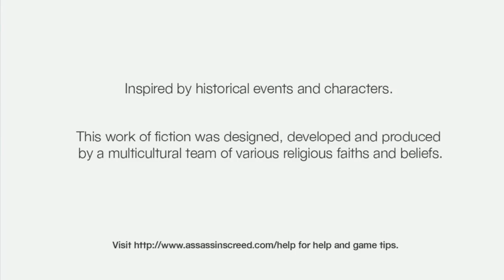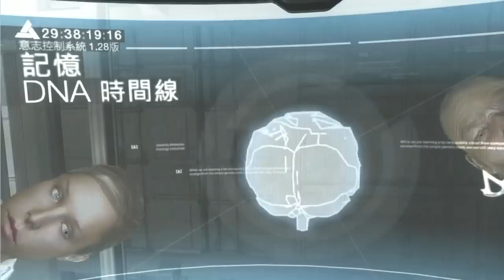刺客信條 #1 新手刺客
刺客教條（Assassin's Creed）是由育碧公司的蒙特婁工作室開發的一款第三人稱隱蔽類遊戲，於2007年11月在PlayStation 3和Xbox 360上發行。電腦平台版本則於2008年4月在北美發行。